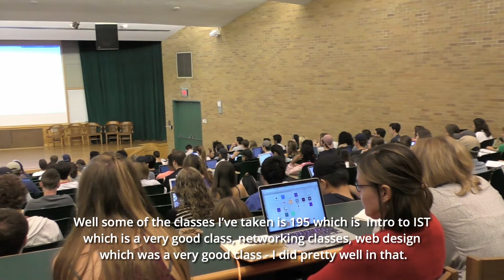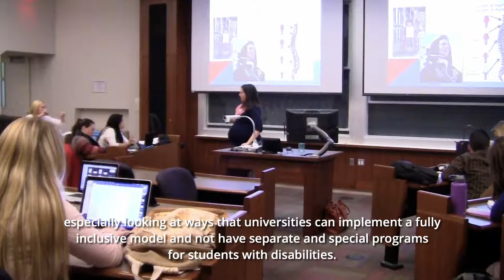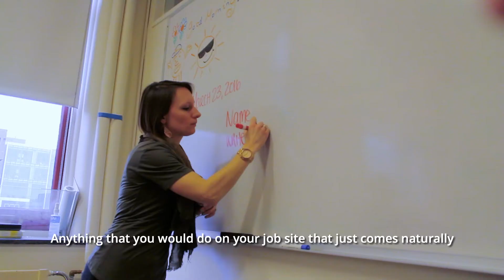What's it like to be a student at InclusiveU